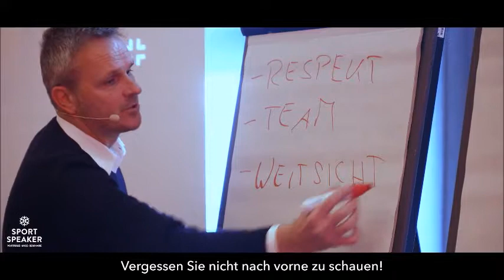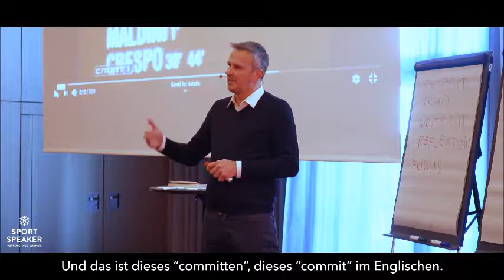Didi Hamann Fußball Champions League Sieger SPORT SPEAKER Keynote Vortrag Change Teamerfolg Führung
Vortrag "Change im Team"